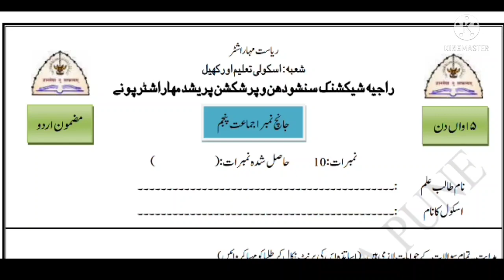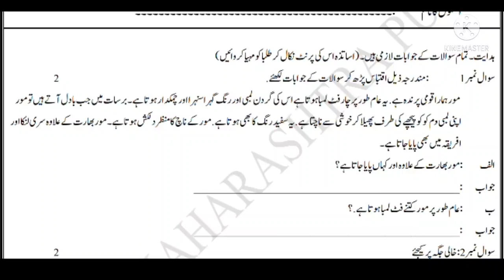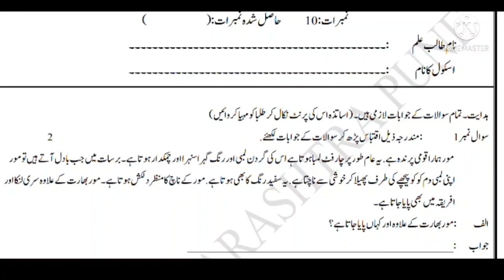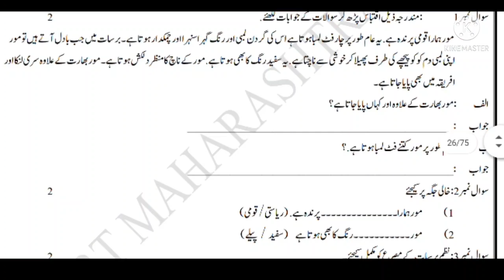Class 5 Urdu Bridge course day 15 First Test || جماعت پانچویں برج کورس پہلا ٹیسٹ